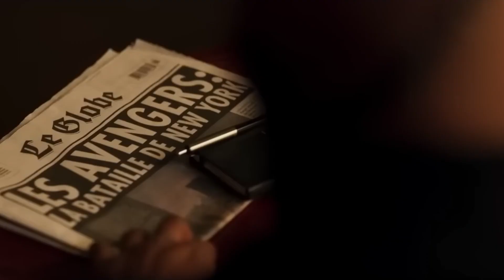Marvel's Secret Invasion FULL Breakdown - Plot + Details You Missed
In this full breakdown of Marvel's Secret Invasion, we cover all the details you missed in the released trailer and on the official website.

From the plot to the characters, we break down everything you need to know to understand Marvel's Secret Invasion. From beginning to end, this video is a comprehensive guide to Marvel's Secret Invasion!